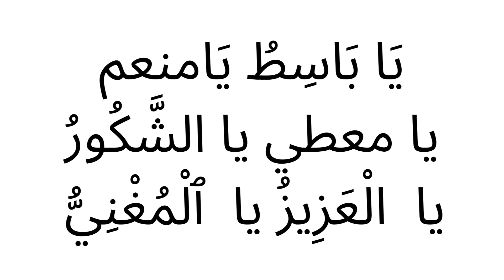Rozi Main Barkat Aur Mohtaji say bachny ky laey ya dua Parhain | روزی میں وسعت کے لئے | Insan sift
روزی میں وسعت کے لئے  خیر و برکت کے لیں اور محتاجی سے بچنے کے لیے

مغرب کے بعد اللّٰہ کے چھ نام پڑھیں